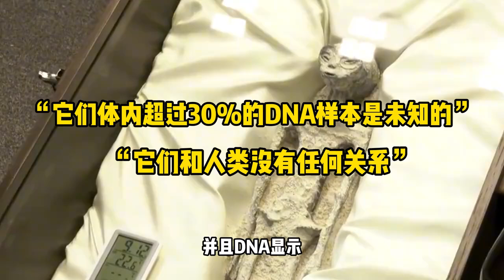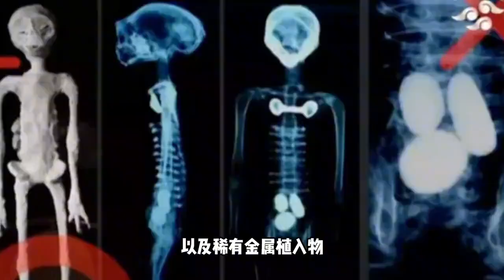墨西哥公布兩具“外星人”遺骸，DNA顯示和人類沒有任何關系